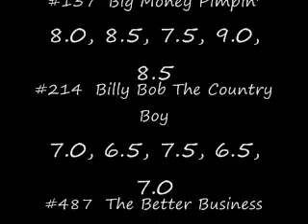Dance Competion 2008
The Top 5 Finalists in the competion. This one is not as entertaining as I hoped, but it works.